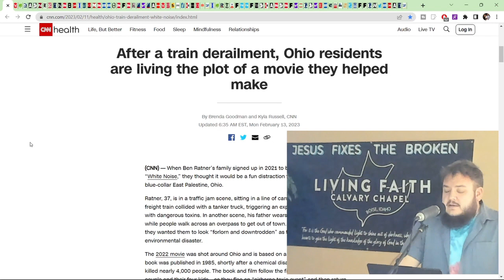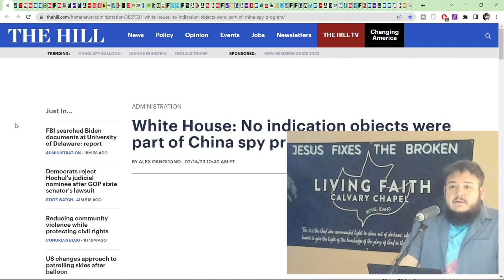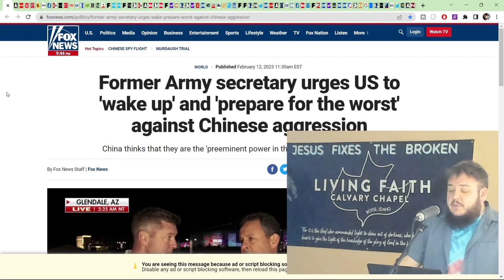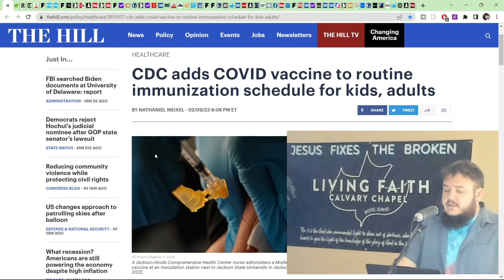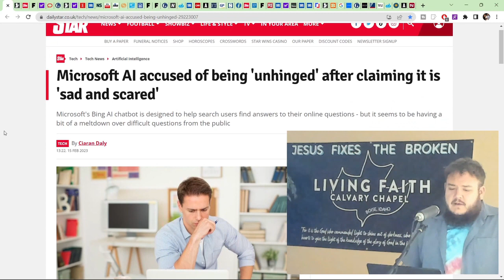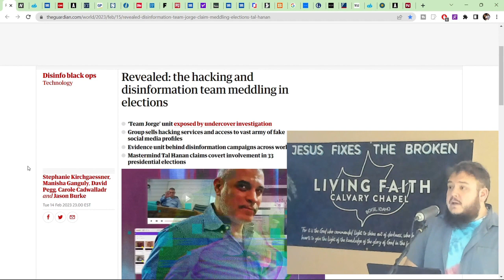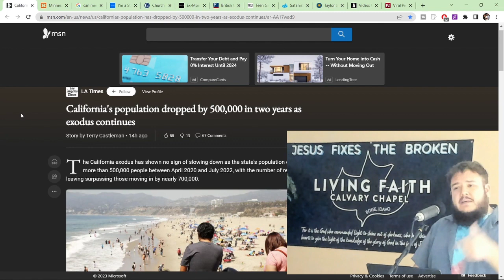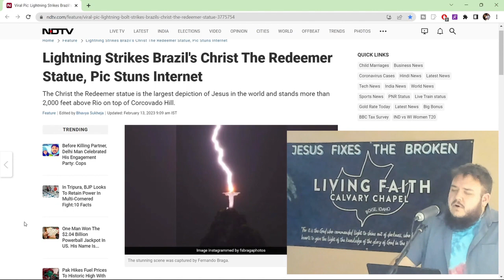it's hard to imagine it's all really happening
Every Wednesday night at Living Faith Calvary Chapel here in Boise, Idaho, Pastor Jason Henrichsen gives us a break down of news that's relevant to the End-Times and Bible Prophecy!